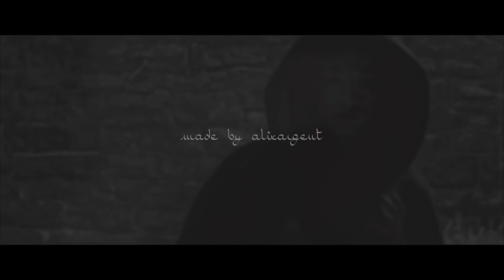marie jeanne valet | the hunter (TWC)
« she would be known by history as the maid of Gevaudan »

Honestly I freaked out so much when I saw Crystal post on her Instagram that she was gonna play another character in Teen Wolf, omg. It was only for 1 episode but still! She's always been my fave, so I was really happy to see my baby on screen again ♥︎ She's one of my favorite actors, I love Crystal so much ♥︎

Anyway, this is my entry for xShadowBanshee's third round of the Teen Wolf contest :D This round we were only allowed to use scenes from one episode so I chose to do an edit of Marie Jeanne Valet who were in episode 18 of season 5. I hope you guys like this 'cause I used my whole day on it, hehe.

❅ VIDEO DETAILS

fandom: teen wolf
character: marie jeanne valet
coloring: mine

➝ Direct Message on Instagram: @alixargent

I'll hunt you down if you steal my videos.